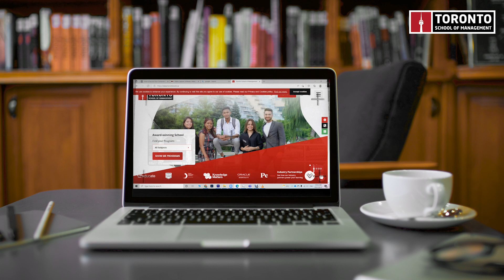Nigerian student, Jeremiah, Shares Why He Took TSOM's Diploma in Data Analytics Co-op Program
The Diploma in Data Analytics Co-op program offered at the Toronto School of Management (TSOM) enables students to gain relevant knowledge and skills in order to succeed in the thriving field of big data. Watch our latest video and see how Jeremiah, a Diploma in Data Analytics Co-op program student from Nigeria, discovered the opportunities awaiting him after his time as an international student in Canada.

Learn more about our Diploma in Data Analytics Co-op program